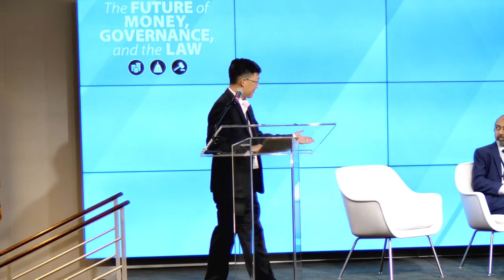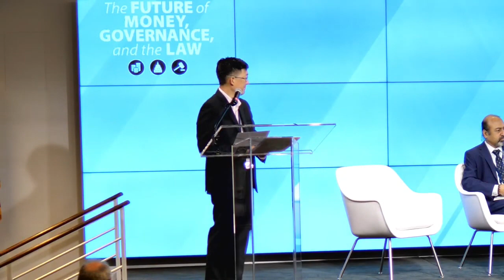Redefining Finance: The Future of Capital Markets and Blockchain Impact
The influence of capital markets extends far and wide, from government and commercial sectors to industrial and financial institutions. But what happens when these traditional structures encounter disruptive technology like blockchain?

In this captivating panel discussion, a group of industry experts and thought leaders will explore this intersection. They'll review the current state of legacy markets, analyze the transformative impact of blockchain technology, and forecast its potential future role in reshaping capital markets.

This panel offers a valuable opportunity to gain insights into the evolving world of capital markets and the exciting potential of blockchain technology.

Speakers:
Jim Liew, Professor at Johns Hopkins University
Paul Dowding, Co-Founder and Head of Design for L4S Corp
Vilma Mattila, Venture Capitalist, and Ex-EU Lawyer
Pramod Attarde, CEO of Crypto Asset Rating, a FINTECH Firm
Bryan Feinberg, CEO & Founder of Zephyr Technology Ventures & PlatoData

1) The purpose of these videos is to raise blockchain awareness, promote GBA members, and further develop the GBA community.
2) The opinions and views expressed in these videos are the opinions and views of the individual expressing them, and not necessarily the opinions and views shared by GBA leadership or the majority of our members.
3) No content on this channel should be considered financial or legal advice.